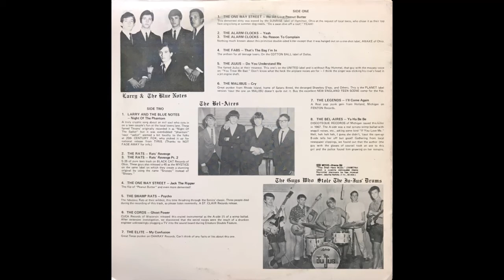Yeah - The Alarm Clocks